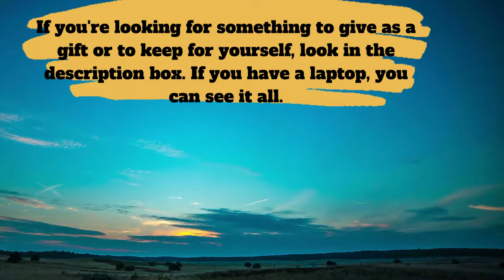Abe's Wisdom: ENJOY LISTENIN' TO THIS..(?)🧡✔️(2022)(2017)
Abe's Wisdom: ENJOY LISTENIN' TO THIS..(?)🧡✔️(2022) (FROM 2017 Seminar)

 Sources:
Thumbnail Photo by Kirill Lazarev

Translated titles:
La sabiduría de Abe: DISFRUTA ESCUCHANDO ESTO...(?)?✔️(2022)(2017)

Abe's Wisdom: GENIESSEN SIE DAS HÖREN...(?)?✔️(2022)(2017)

Abe's Wisdom: PROFITEZ DE CECI ..(?)?✔️(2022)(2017)

Sabedoria de Abe: APROVEITE OUVINDO ISSO ..(?)?✔️(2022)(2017)

अबे की बुद्धि: इसे सुनने का आनंद लें..(?)

Աբեի իմաստությունը. ՎԱՅԵԼԵՔ ԱՅՍ ԼՍԵԼԻՑ..(?)?✔️(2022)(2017)

Abe'nin Hikməti: BUNU DİNLƏYƏKDƏN Zövq alın..(?)?✔️(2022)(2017)

აბეს სიბრძნე: ისიამოვნეთ ამის მოსმენ

Мудрость Эйба: СЛУШАЙТЕ ЭТО НАСЛАЖДАЙТЕСЬ..(?)?✔️(2022)(2

Мудрість Ейба: НАсолоджуйтесь, СЛУХАючи ЦЕ...(?)?✔️(2022)

安倍的智慧：享受聆听吧..(?)?✔️(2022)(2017)

安倍的智慧：享受聆聽吧..(?)?✔️(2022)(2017)

Kebijaksanaan Abe: NIKMATI DENGARKAN INI..(?)?✔️(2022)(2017)

阿部の知恵：これを聞いて楽しむ..(？)?✔️(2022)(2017)

Te Matauranga o Abe: WHAKARONGO KI TENEI..(?)?✔️(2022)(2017)

ภูมิปัญญาของอาเบะ: สนุกกับการฟังสิ

Abe's Wisdom: BUNU DİNLEMEK KEYFİ..(?)?✔️(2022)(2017)